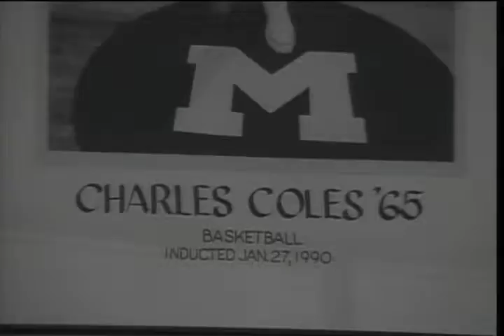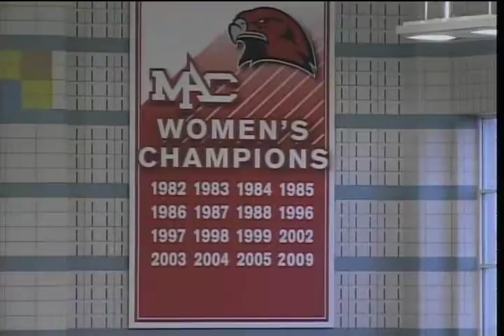Miami Television News Ep. 4 Part 2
The following newscast was produced by MTN- Miami Television News. MTN is an ASG funded student group at Miami University. December, 2009.